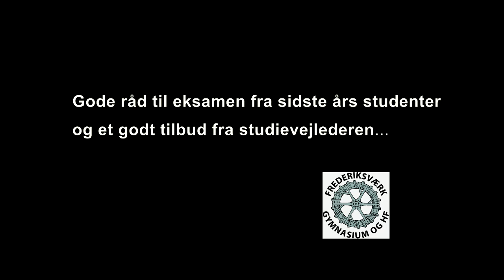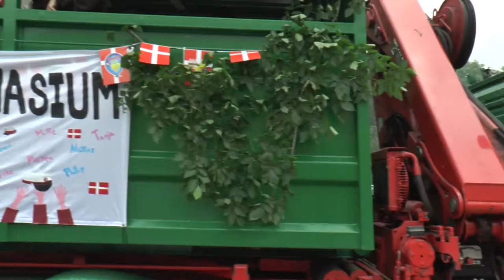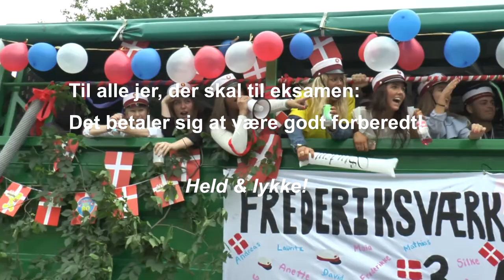Eksamensråd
Studenter fra FVGH 2017 giver gode råd til eksamen - og der er også et godt tilbud til alle jer, der skal til eksamen fra Studievejlederne på Frederiksværk Gymnasium & HF!